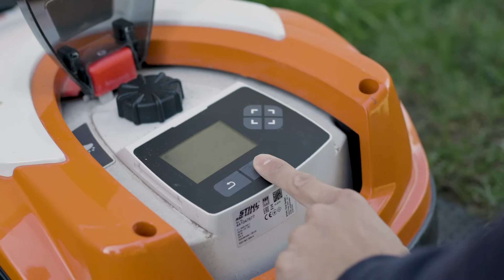STIHL Témoignage Christophe | Robot de tonte Imow